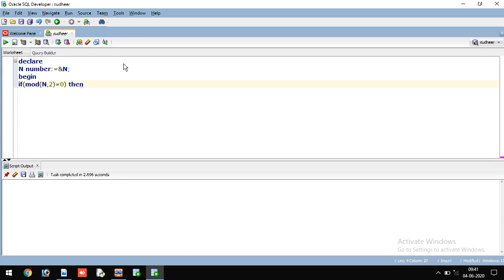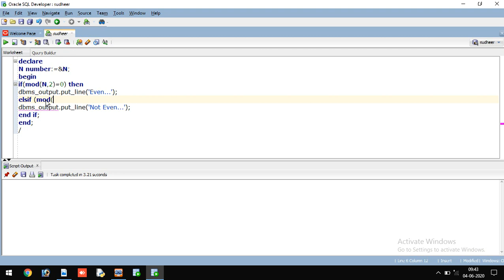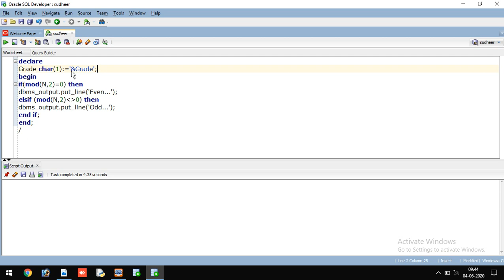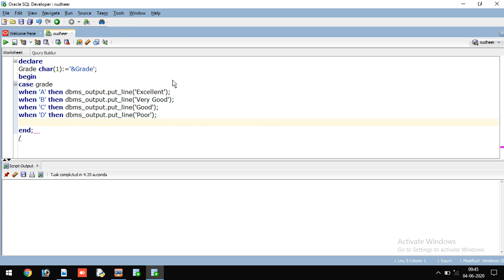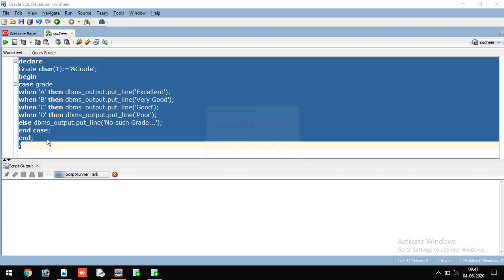PL/SQL 07 - Control structures Part1 - Selection statements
This video explains following selection statements in PL/SQL:
if...then
if...then...else
if...then...elsif
case